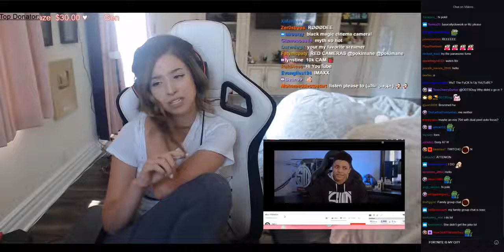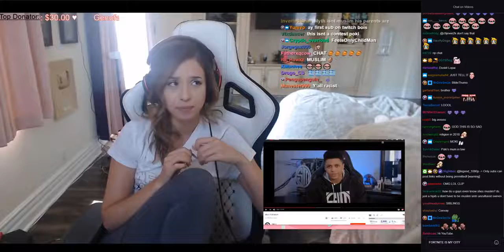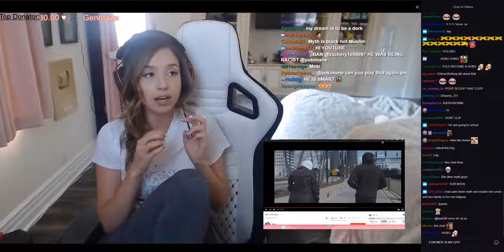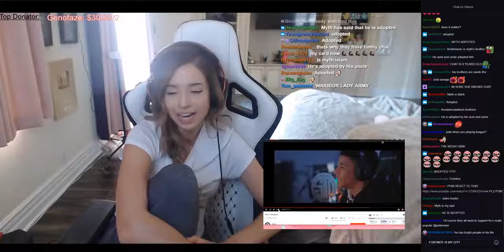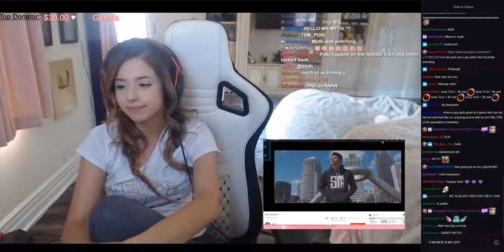Pokimane Reacts to "Meet TSM Myth"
Fortnite Players in Video!